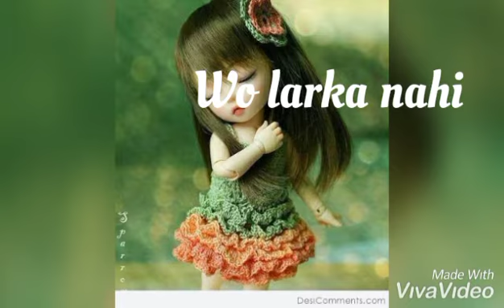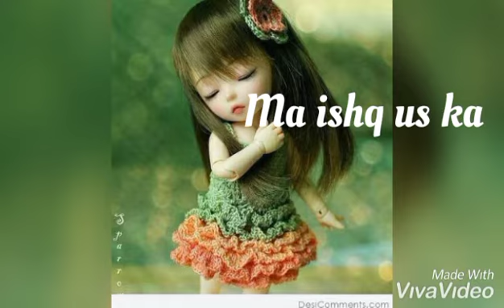Ma ishq uska wo ashiqi ha meri full song.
Ma ishq us ka wo ashiqi ha meri.